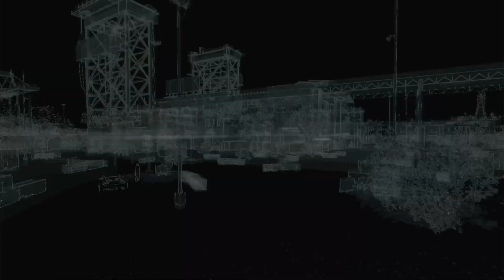Watch Dogs: Little Sister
Watch Dogs (2014)